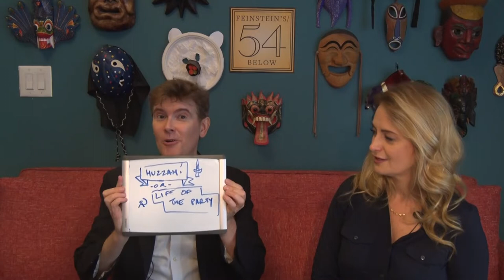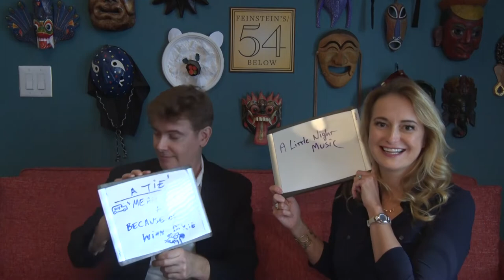Broadway Besties: Nell Benjamin & Laurence O'Keefe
Feinstein's/54 Below presents Broadway Besties with the Tony® nominated composer/lyricist/bookwriters Nell Benjamin and Laurence O'Keefe! On October 21st at 7pm and 9:30pm, at Feinstein’s/54 Below, both Benjamin and O’Keefe will join some of their current and former cast members to perform tunes from their favorite shows, with special guests Patti Murin, James Snyder, Kate Rockwell and more!